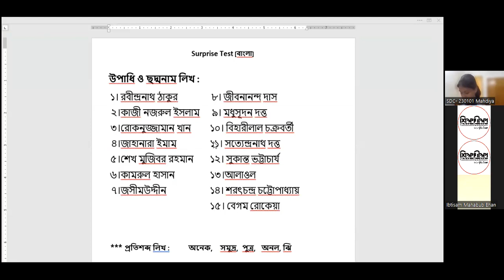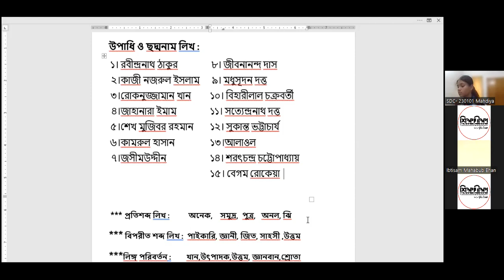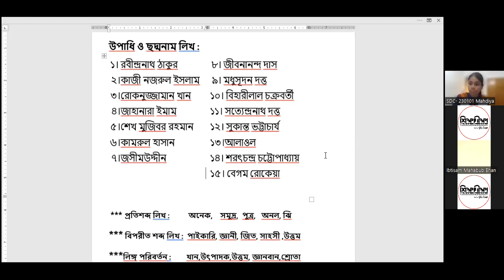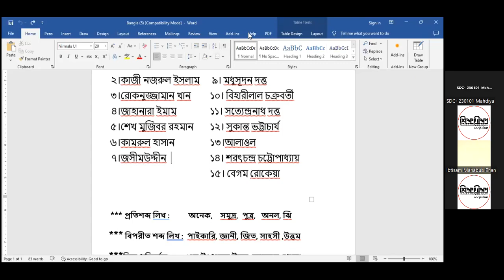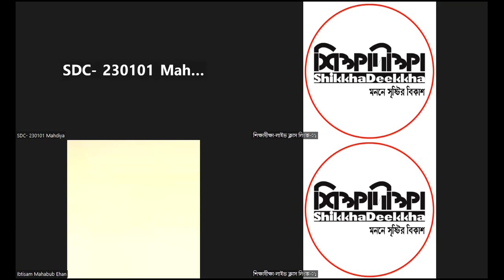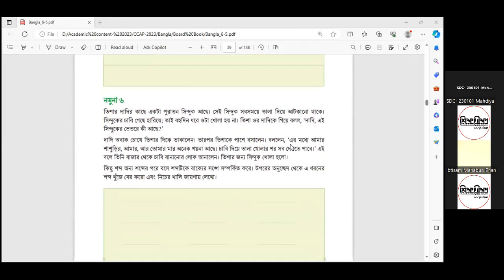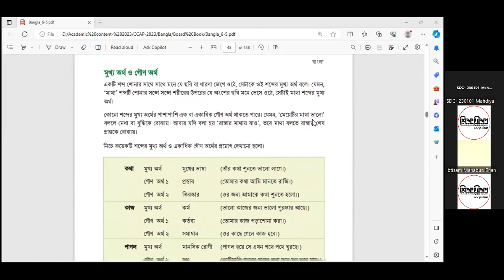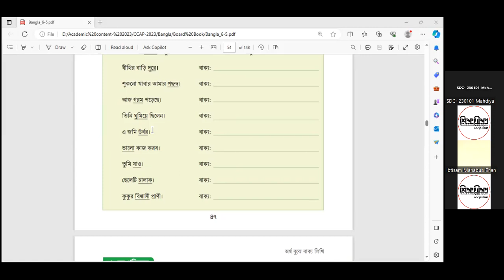LEC 04 [বাংলা]: সারপ্রাইজ টেস্ট [C23-P04 S01]